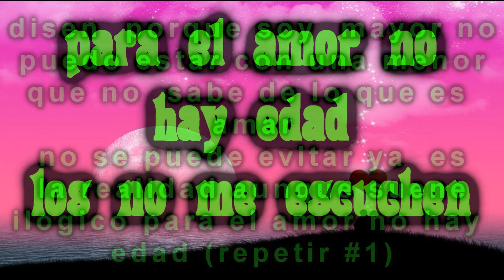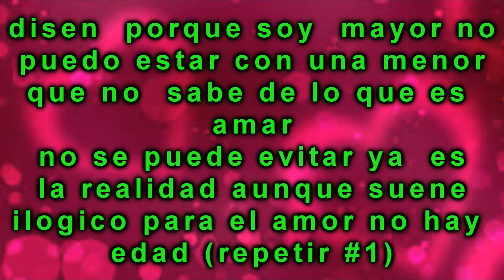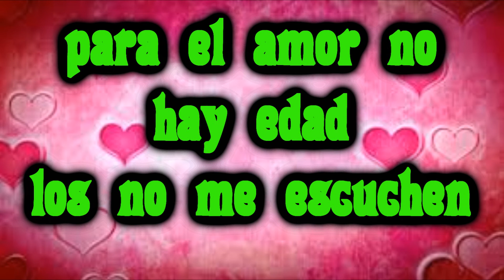PARA EL AMOR NO HAY EDAD LOS NO ME ESCUCHEN AKIRA PHA DJ FASER RAP ROMANTICO